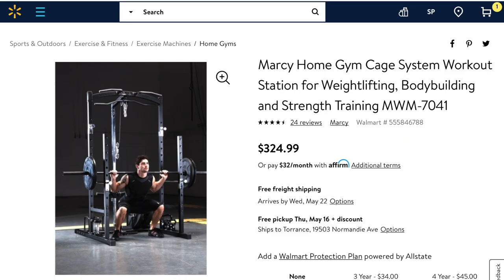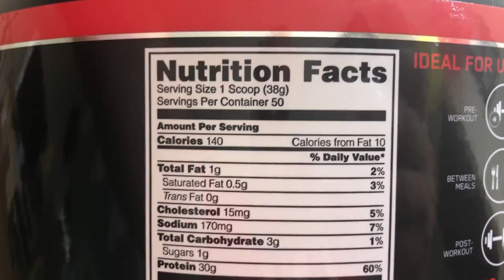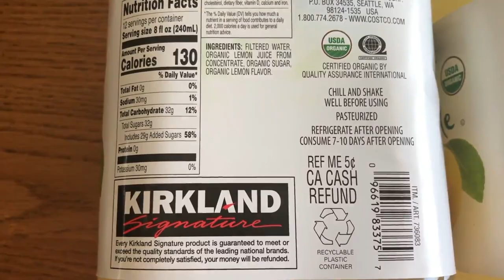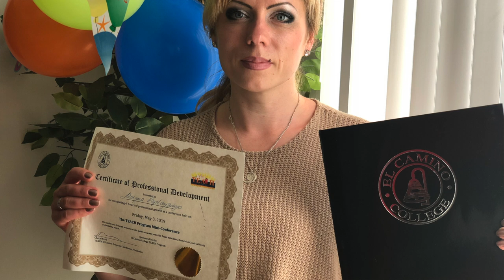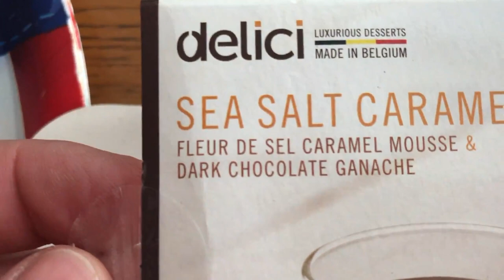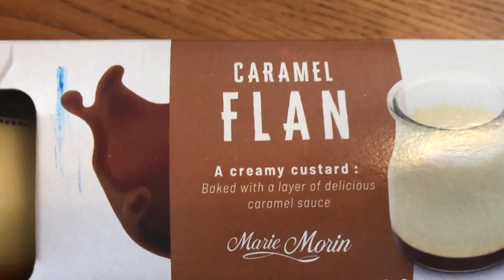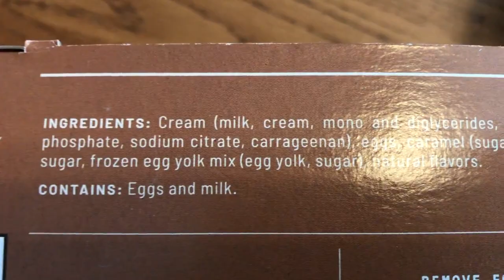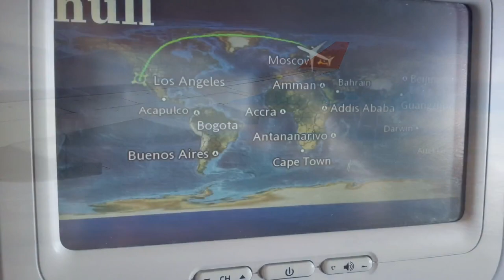Протеин из Costco - распаковка продукты в США!Продукты в Америке.Выпечка и десерт.ГМО и антибиотики!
Распаковка - продукты из магазина Costco, Walmart, 99 cents, Smart&Final - протеин, выпечка, десерты - сплошное ГМО, химия, пластик, отрава - это нельзя есть кричат одни. А нормальные люди задают вопрос: какие они американские продукты, как это выглядит и каково на вкус, то что спрятано за красивой упаковкой. Есть ли продукты похожие на отечественные? Вы просили распечатать и показать. Мы сделали. Пробуем продукты из американских магазинов Костко и Волмарт, 99 cents и Smart&Final.